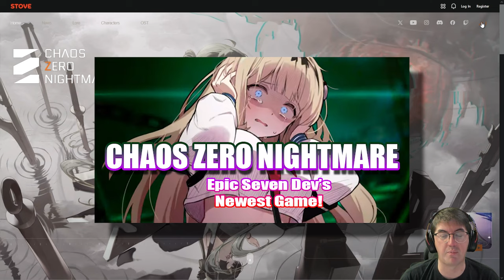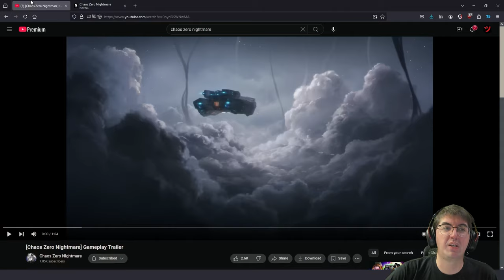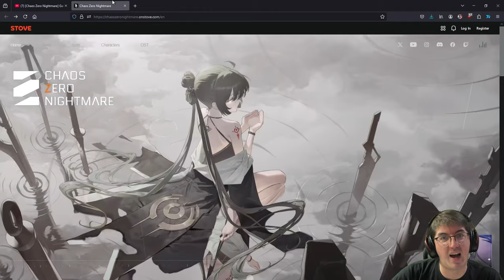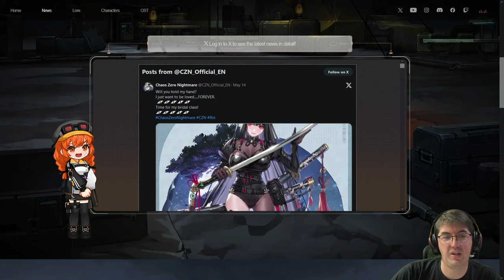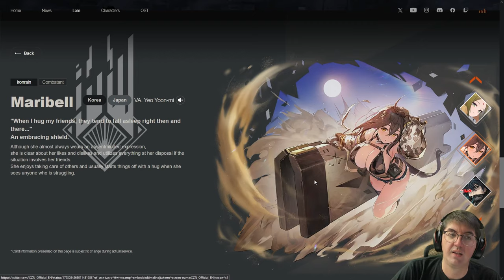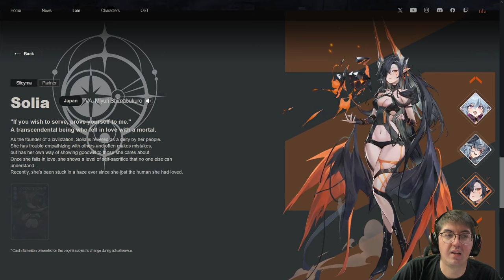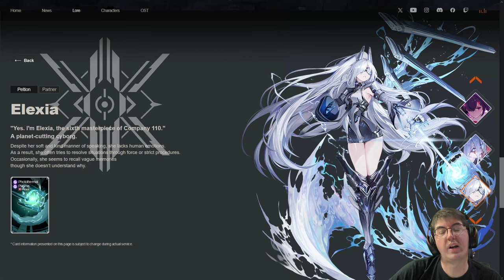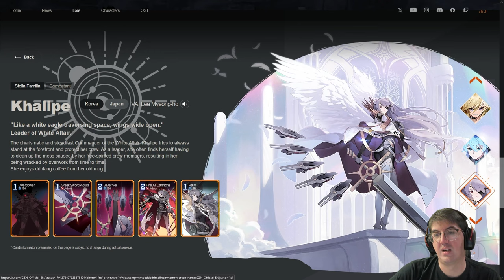Chaos Zero Nightmare's Gameplay Trailer Has Me Hyped!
Everyone was lamenting Chaos Zero Nightmare's Chibi Artstyle but... maybe we all jumped the gun? This looks really fun in my opinion!